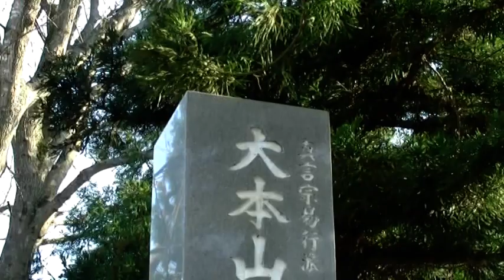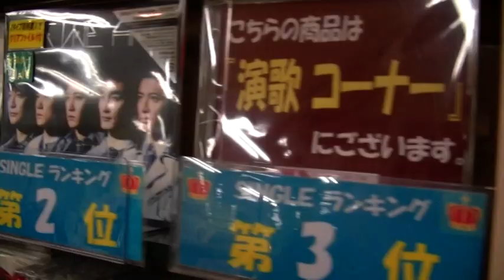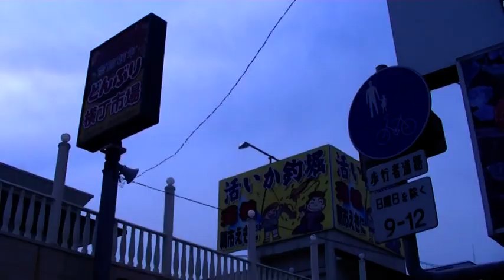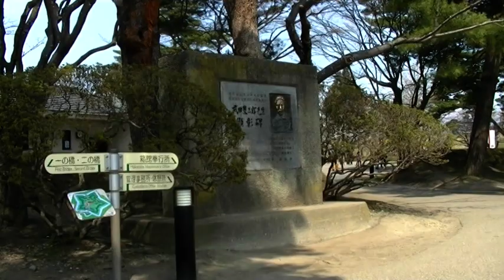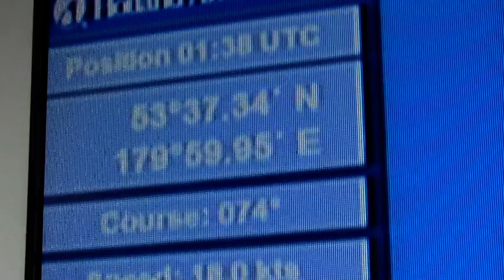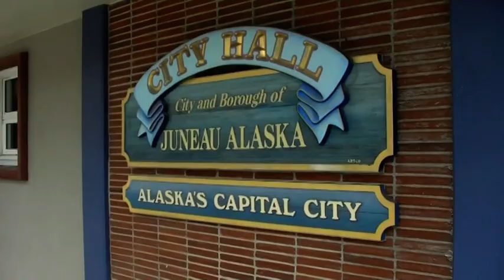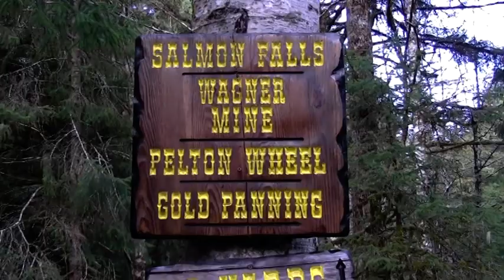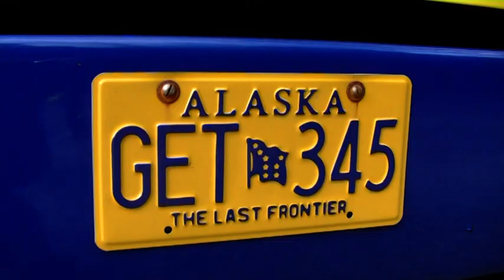Our TRAVEL HALFWAY ROUND THE WORLD